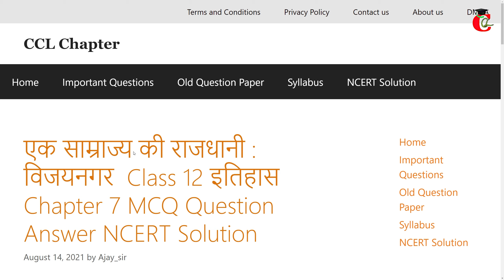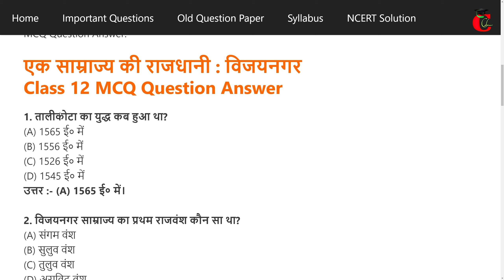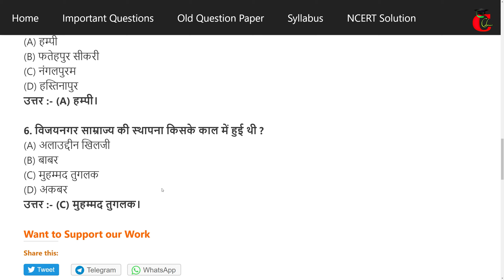एक साम्राज्य की राजधानी : विजयनगर Class 12 इतिहास ( History ) Chapter 7 MCQ Question Answer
Ek Samrajya Ki Rajdhani Vijaynagar Class 12 History in Hindi Chapter 7 MCQ Question Answer NCERT Solution  for Class 12 Social Science Subjects for CBSE, HBSE, UP Board, RBSE, MP Board and some other state boards where ncert book is followed.
Class 12 Chapter 7 Ek Samrajya Ki Rajdhani Vijaynagar Important mcq in Written:-